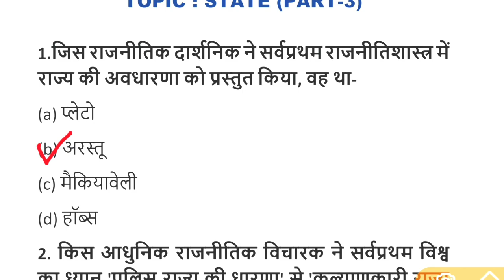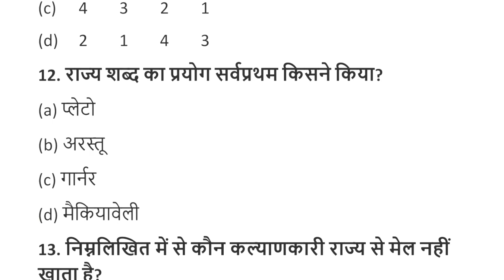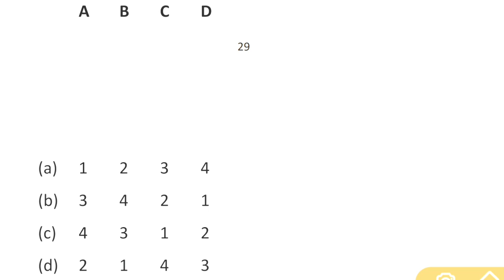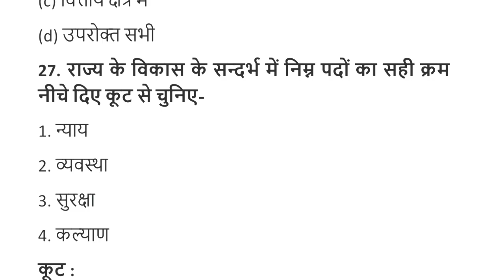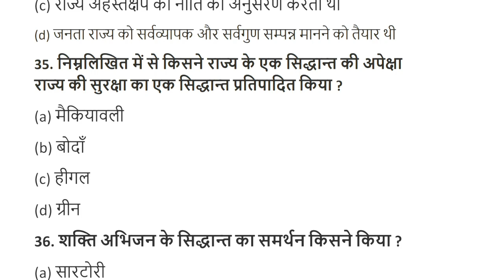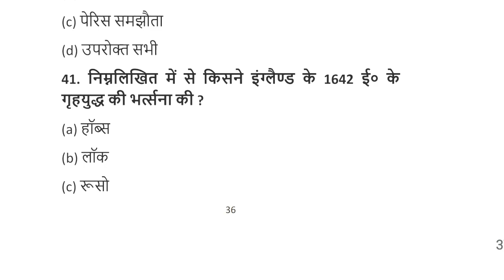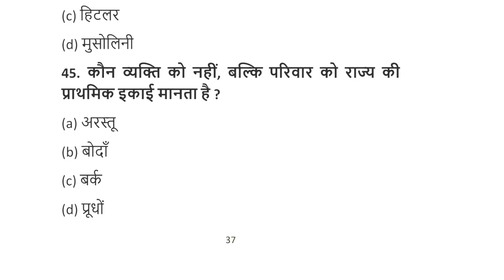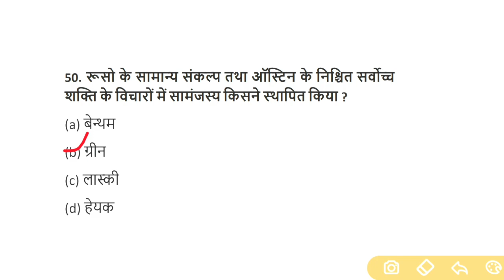POLITICAL SCIENCE PRACTICE PAPER-3 | STATE PART-3| TGT | PGT 2022 | LEARNING MANTRA PRAYAGRAJ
@Learning Mantra Prayagraj
POLITICAL SCIENCE PRACTICE PAPER-1 | STATE PART-1| TGT | PGT 2022 | LEARNING MANTRA PRAYAGRAJ.

प्रिय दोस्तों GS FORUM WITH V.K.MISHRA/LEARNING MANTRA PRAYAGRAJ में आपका स्वागत है। यह वीडियो आपके TGT,PGT,RPSC-1ST GRADE,LT,GIC PRAVAKTA, NDA, CDS,इत्यादि परीक्षाओं के लिए महत्वपूर्ण है।

GS FORUM WITH-V.K.MISHRA और LEARNING MANTRA PRAYAGRAJ,  GS/TGT/PGT/LT GRADE /GIC LECTURER/UGC/TET/CTET जैसी प्रतियोगी परीक्षाओं के  लिए गुणवत्तायुक्त अध्ययन सामग्री उपलब्ध कराने के लिए प्रतिबद्ध है। इस चैनल पर डा.मोहन लाल मिश्र ( राजनीति विज्ञान विशेषज्ञ, 20 वर्षों का अनुभव) और विवेक मिश्र (लेखक व विशेषज्ञ,12 वर्षों का अनुभव) अध्यापन व मार्गदर्शन करते हैं। हम नि: शुल्क या बहुत ही कम शुल्क में रेगुलर क्लास,ऑडियो लेक्चर (सभी विषय),अभ्यास सीरीज, टेस्ट पेपर,अभ्यास पुस्तक, अध्ययन सामग्री व क्लास नोट्स उपलब्ध कराते हैं। सभी ऑनलाइन कोर्स पर 10 % की छूट।

TGT/PGT/GIC
के लिए उपलब्ध विषय-
राजनीति विज्ञान व भूगोल

हमारे किसी भी कोर्स या अध्ययन सामग्री प्राप्त करने के लिए सुबह 10 बजे से शाम 8 बजे के बीच CALL या WHATSAPP कर सकते हैं।
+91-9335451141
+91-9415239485